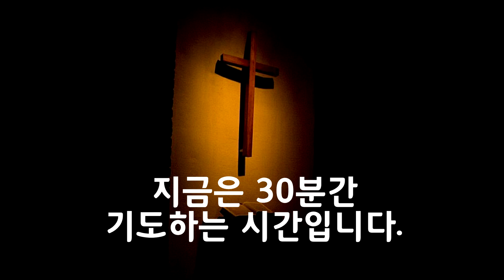시편38편 l 1219 153기도회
Southern california grace road church, located in Woodland Hills, CA, is a Bible based church with emphasis on teaching of the Word of God. Some of its ministries include local community services as well as international missions. We welcom you!